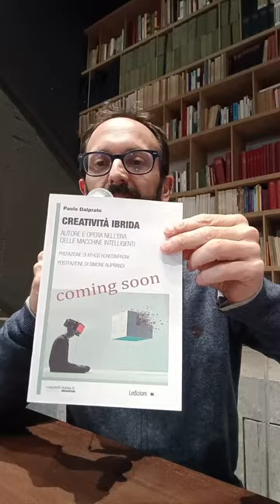L'intelligenza artificiale nei settori creativi: catastrofica o utile? Introduzione di N. Cavalli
Gli interventi di Simone Aliprandi e Paolo Dalprato, autori di due libri sull'intelligenza artificiale generativa, all'interno dell'incontro "L'intelligenza artificiale nei settori creativi: catastrofica o utile?". L'incontro si è tenuto il 17 novembre 2024 presso il Centro Internazionale di Brera all'interno di Bookcity Milano 2024. Introduce e modera Nicola Cavalli di Ledizioni.